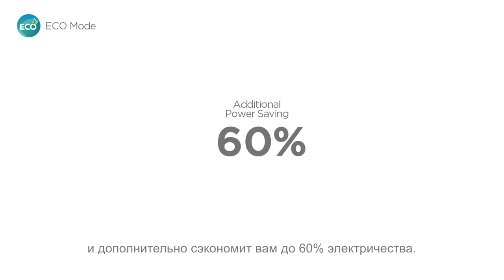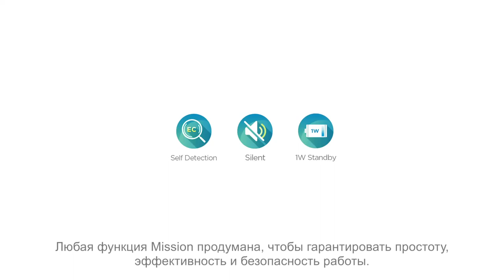Обзор кондиционеров Midea серии Mission